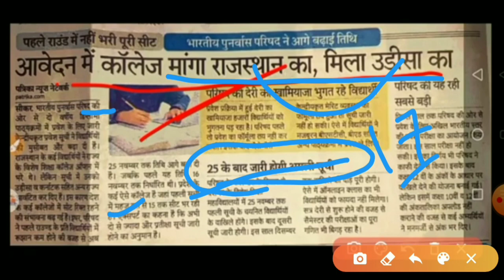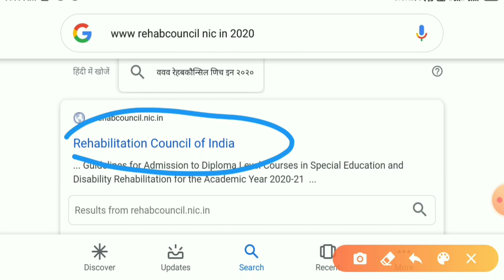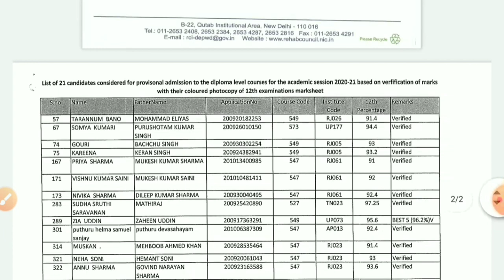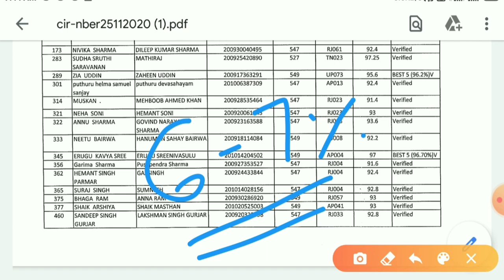Special Bstc 2nd list 2020/d.ed result 2020/special Bstc second merit list 2020/special bstc cut off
रिजल्ट_कैसे_देखेंbstc_counseling_kitne_number_pr_hogi
_bstc_result_2020/Special Bstc 2nd list 2020/d.ed result 2020/special Bstc second merit list 2020/special bstc cut of
bstc_college _exam_date_2020
stc_exam_centre#pre_deled_2020_result
bstc_results_kb_aayega/pre deled2020/bstc result 2020
 बीएसटीसी कार्ड कैसे देखें
Bstc